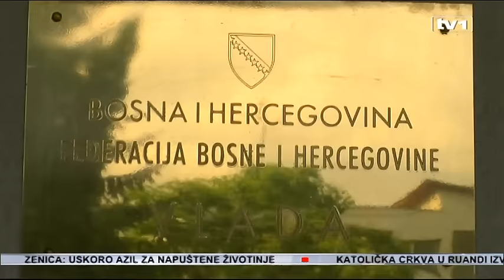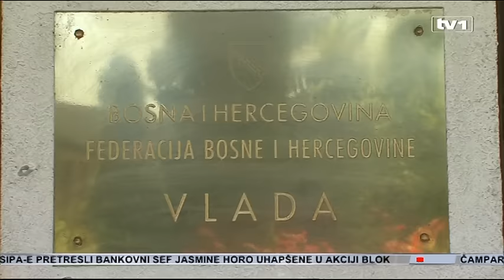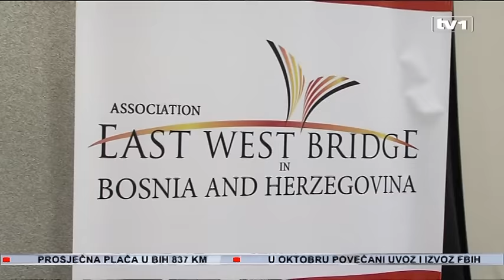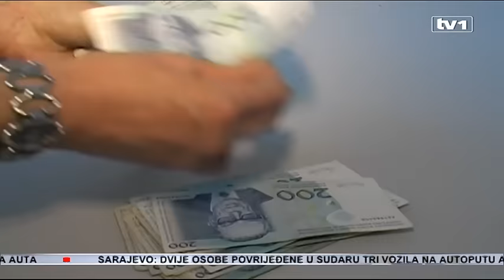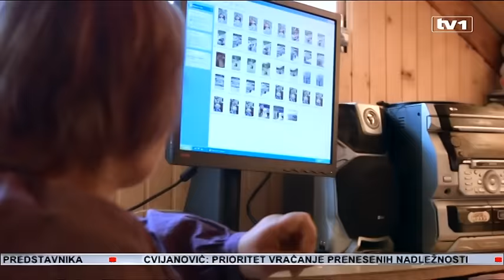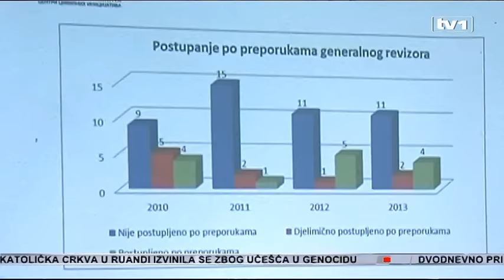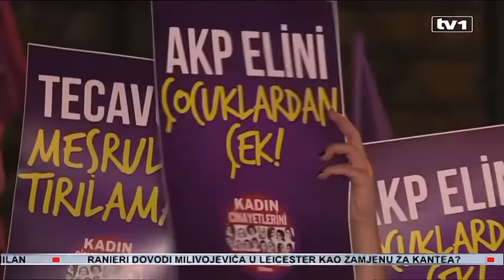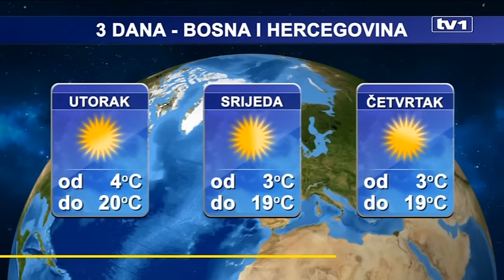Dnevnik u 19 - 21.11.2016.